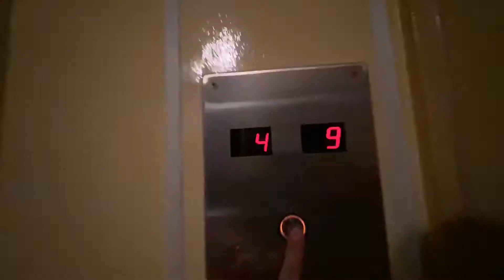Hin Yerevantsi 2-69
- for rent on Northern Ave.
- 1 🛏 room
- 1,5 🛁 rooms
-  long term lease